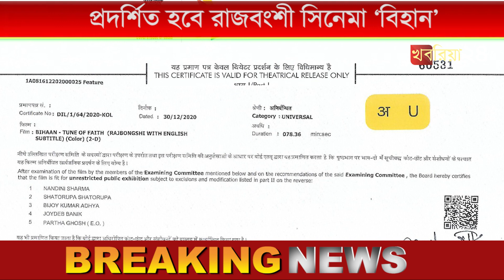কোলকাতা আন্তর্জাতিক চলচিত্র উৎসবে প্রদর্শিত হবে রাজবংশী সিনেমা ‘বিহান’